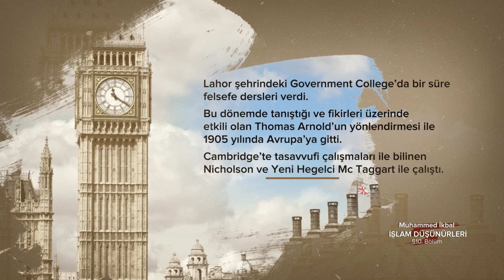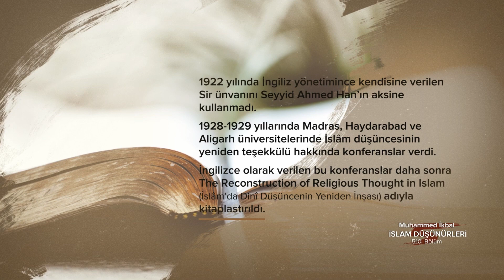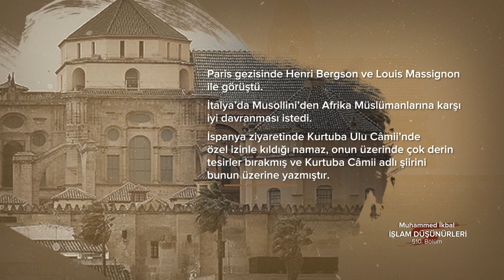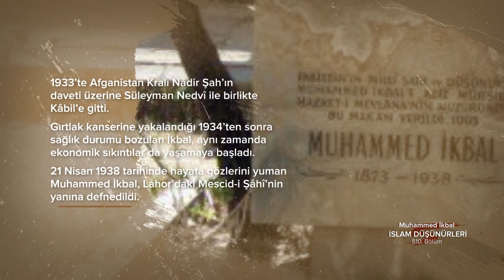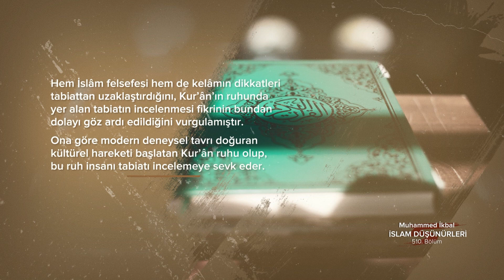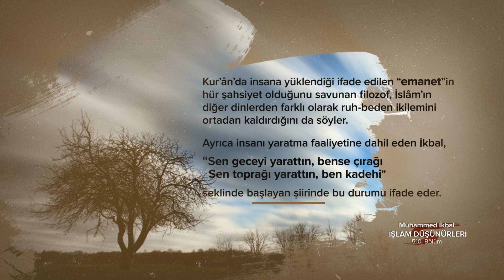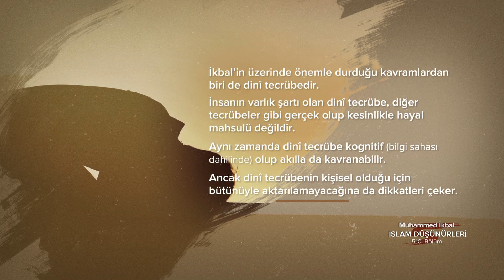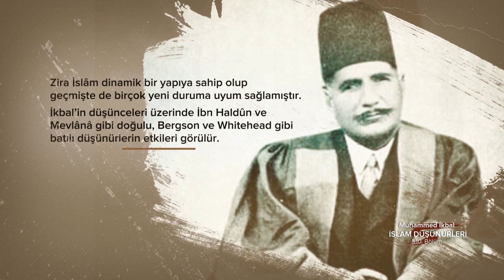Muhammed İkbal... İslam Düşünürleri - 510. Bölüm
Hindistanlı filozof, şair...